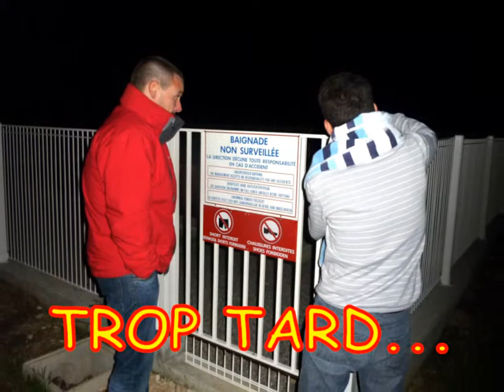TRANSHUMANCE A DIE. VOL2 (LOUL)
La suite de ce week-end entre potes à Die. Aprés les moutons et les activités de plein-air, arrive l'heure de l'apéro et du barbecue.
Le réveil du dimanche aura été difficile pour certains...